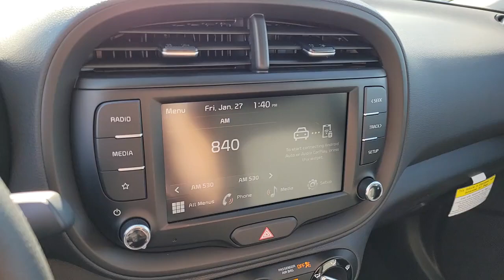2023 Kia Soul North Las Vegas, Paradise, Henderson, Boulder City, Summerlin South, NV Z5856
Steel Gray New 2023 Kia Soul LX available in Las Vegas, Nevada at Jim Marsh Kia. Servicing the Paradise, Henderson, Boulder City, Summerlin South, NV area.

8555 W. Centennial Pkwy

Steel 2023 Kia Soul LX FWD IVT 2.0L I4 DOHCbrbrIf you dont drive here you cant save here! Recent Arrival! 29/35 City/Highway MPG